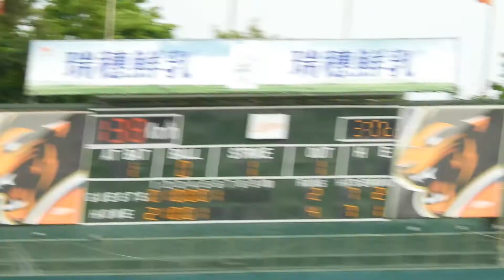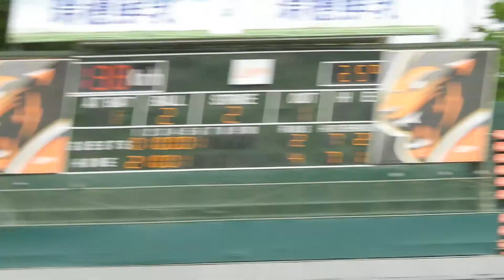2021.4.28 二軍 恆佑三振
丞齡盜壘成功